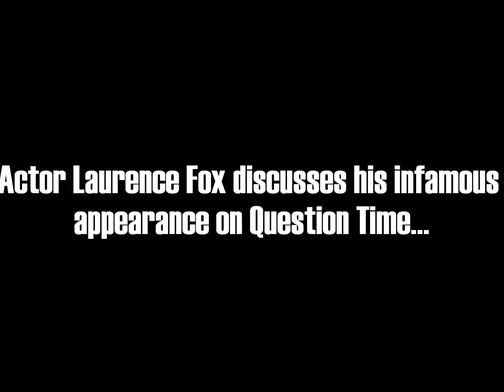Laurence Fox Speaks About His Question Time Appearance